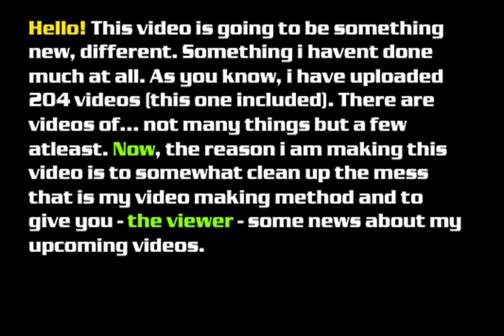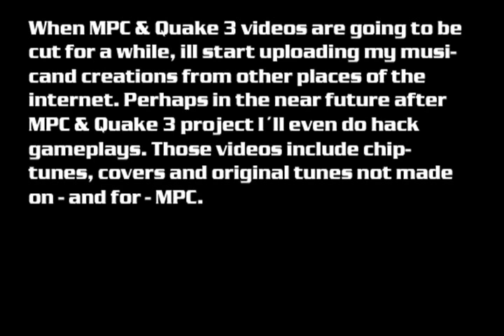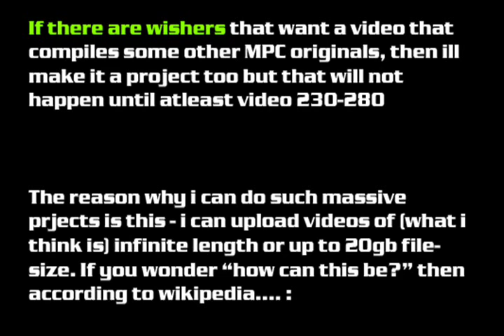VIDEO #204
upcoming info